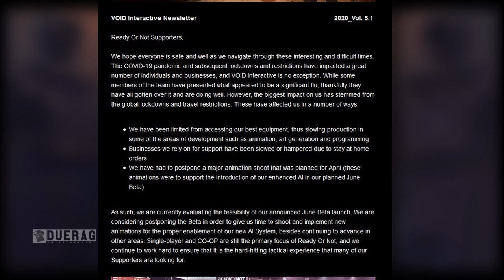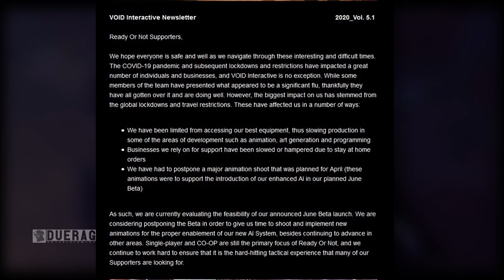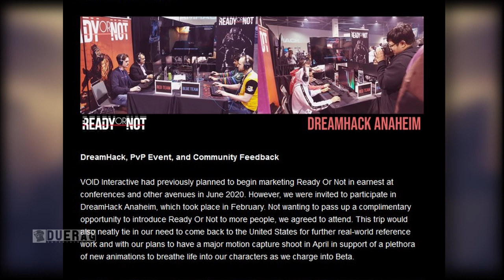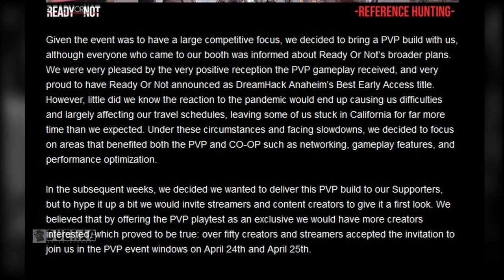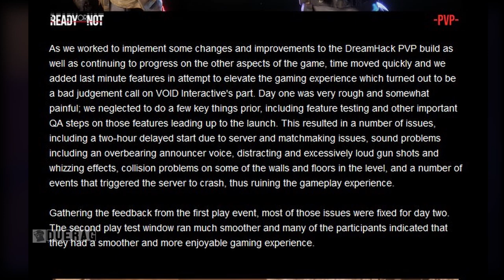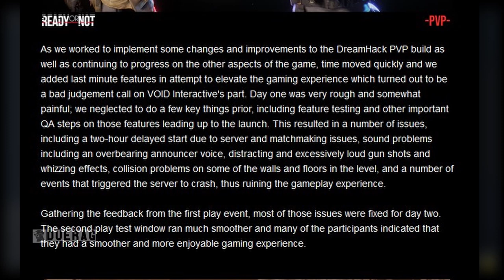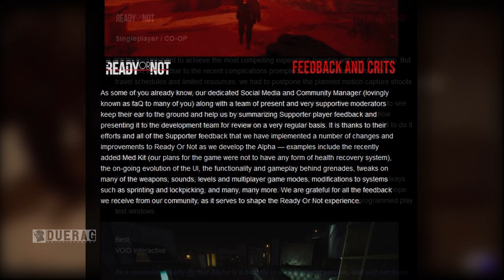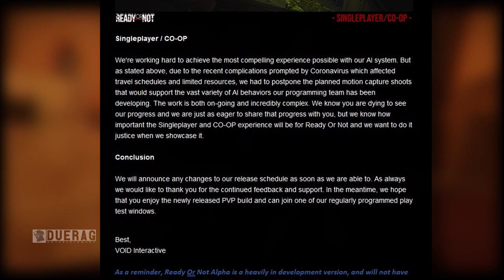Ready Or Not Alpha Newsletter - A Response To Criticism & Possible Delay? | Tactical Swat FPS 2020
Songs Used;